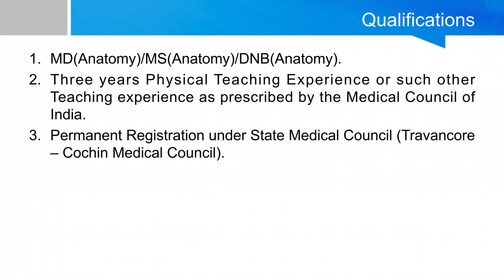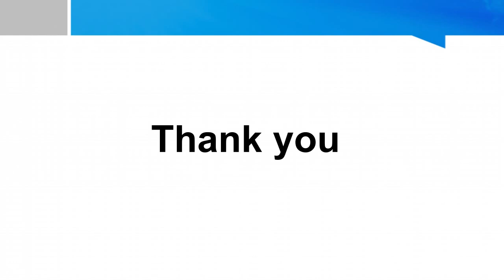Kerala PSC Notification Assistant Professor in Anatomy CATEGORY NO: 473/2020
Kerala PSC Notification Assistant Professor in Anatomy